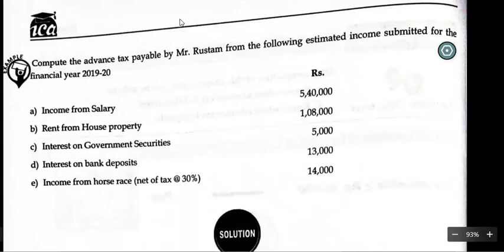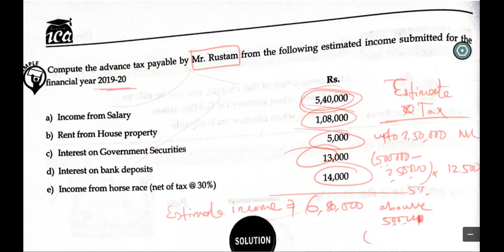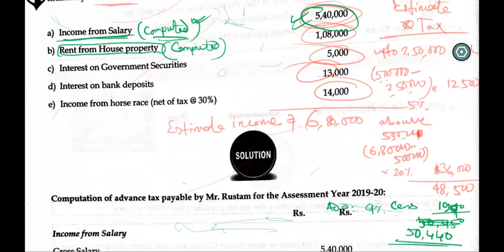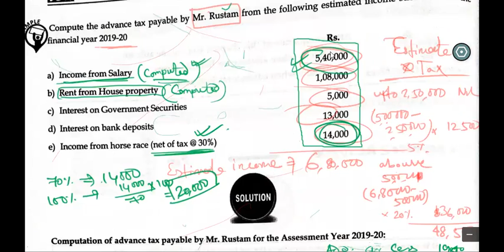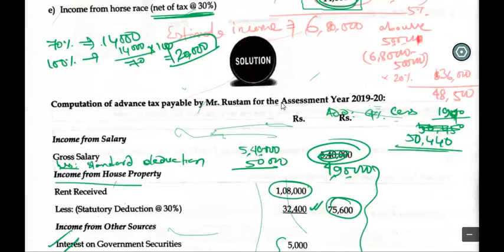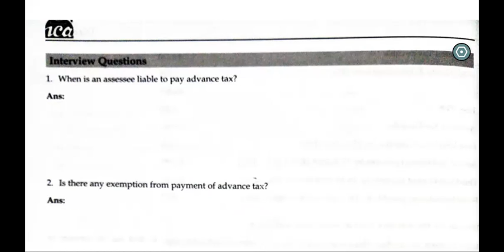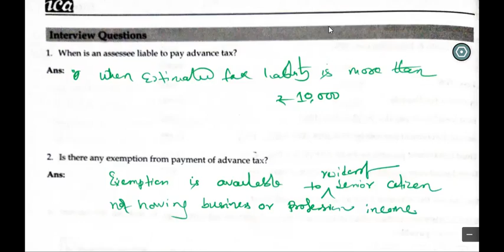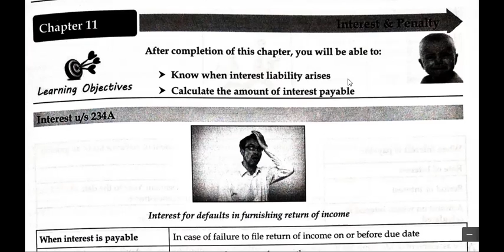Advance Tax chapter_better